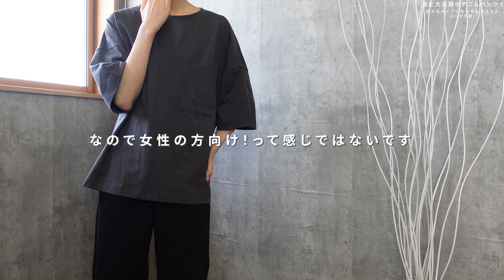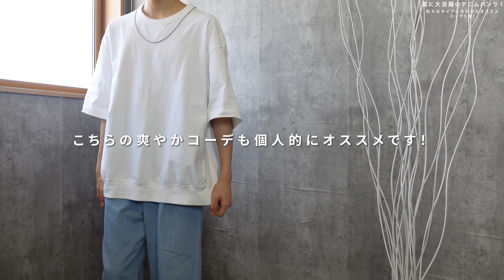GU購入品｜夏でも大活躍！デニムパンツを使ったオススメのコーデ5選を紹介 【WOMEN ライトデニムタックワイドパンツ】gu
今回はGUのレディースのパンツ【ライトデニムタックワイドパンツ】を使ったコーデ5選を紹介しました！特に夏オススメのコーデのため今から着ることもできます！

今回コーデのメインで話していたパンツ
・ライトデニムタックワイドパンツ　BLACK/BLUE　S

オススメのコーデで使ったアイテム
トップス↓
・ドライポンチロングタンクトップ　WHITE XL

・オックスフォードオーバーサイズシャツ　WHITE L

スニーカー↓
・ライトソールレザータッチスニーカー　WHITE 26.0cm

バッグ↓
・WEGO アソートキャンバストートバッグ 柄2

・GU レザータッチスクエアミニショルダーバッグ　BLACK ONE

気になった方はぜひ遊びに来てください☺︎

00:00 イントロ
00:14 使っていくパンツの紹介
00:34 コーデ➀レイヤードスタイルで可愛く！
01:28 コーデ➁シンプルでカッコよく決める！
02:43 コーデ➂夏でも爽やかな印象に！
04:26 コーデ➃白シャツで可愛く、爽やかに！
06:08 コーデ➄3色使ってカジュアルコーデ！
07:51 最後のまとめ